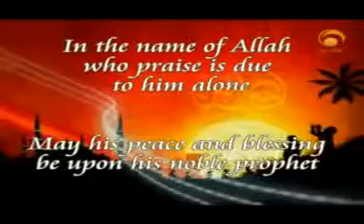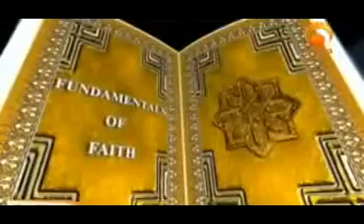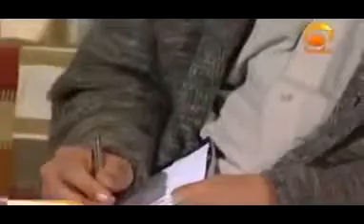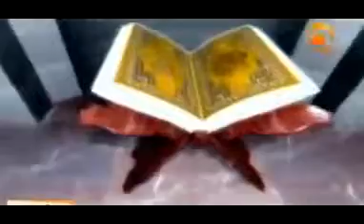25 - Tawheed of Allah's Names and Attributes (Part 1) - Yasir Qadhi